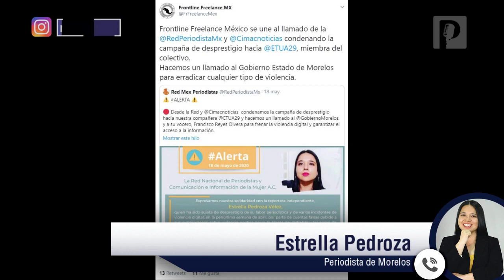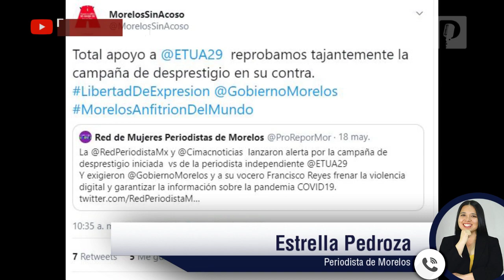Denuncian agresión y campaña contra periodista de Morelos, Estrella Pedroza